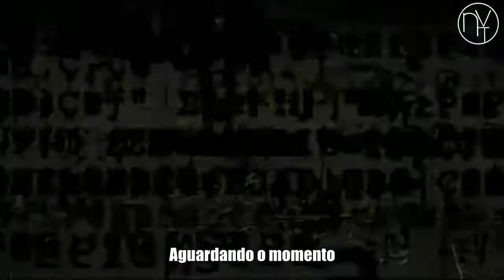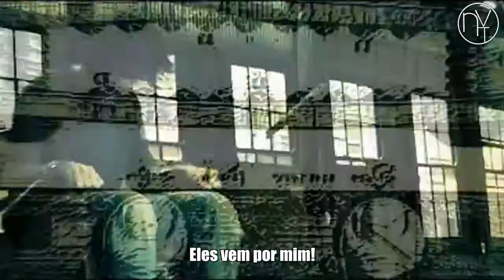Here Comes The Kraken - Don't Fail Me Darko [LEGENDADO]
Artista: Here Comes The Kraken
Álbum: Here Comes The Kraken